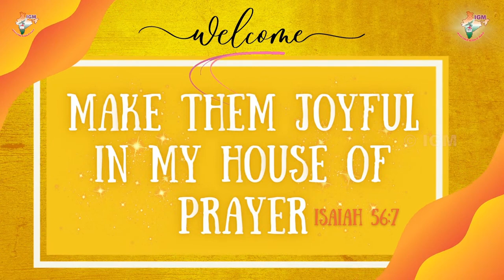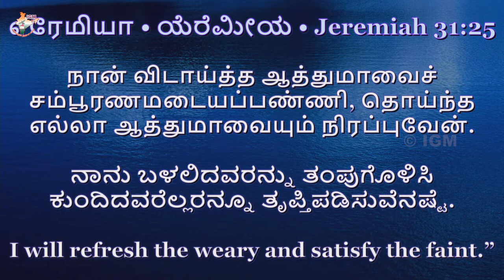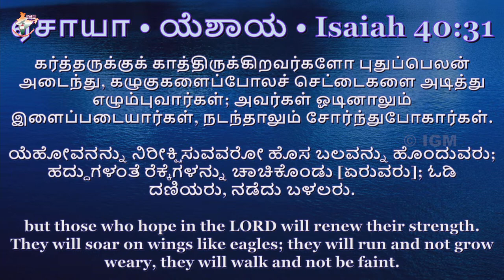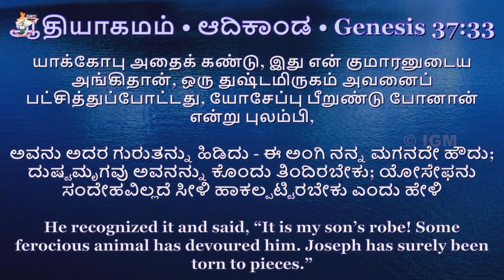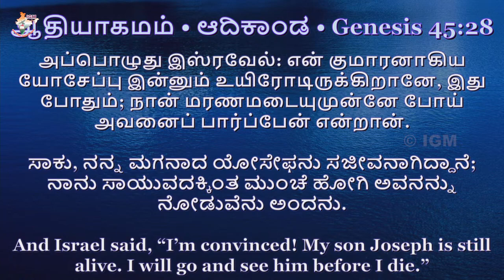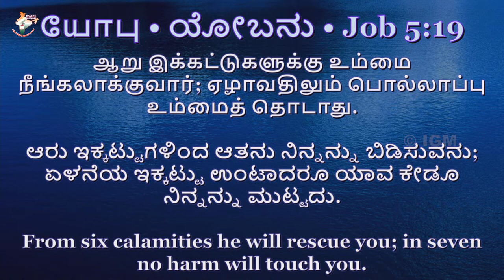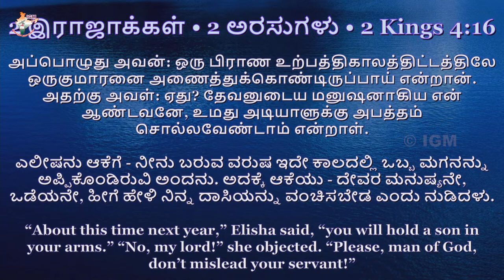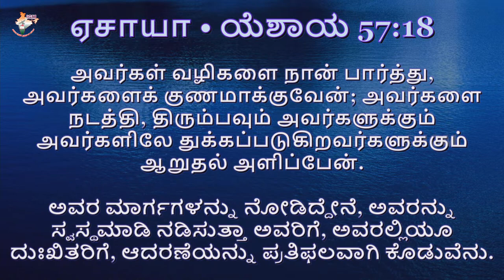Tamil Christian Message | Sis. Helen Greeta | 25 Aug 2024